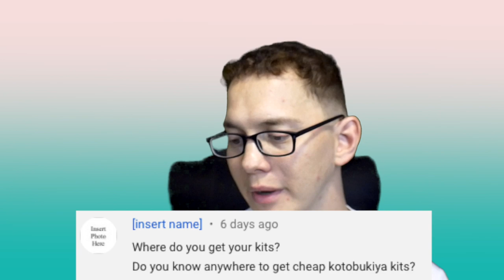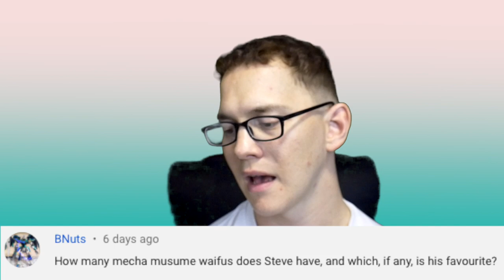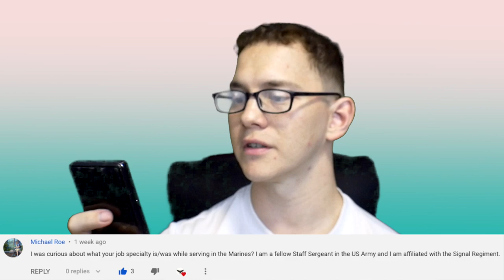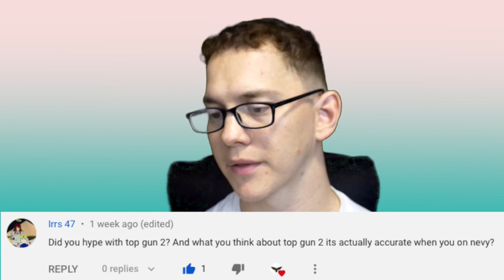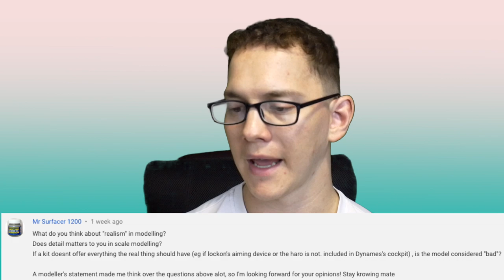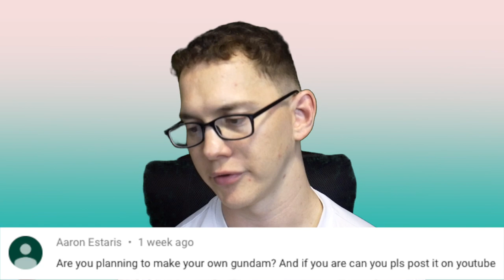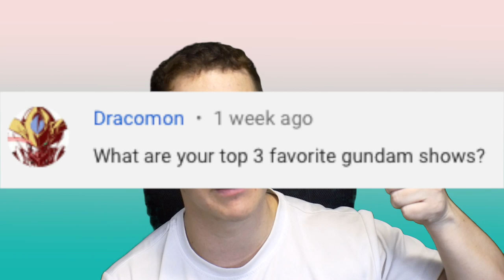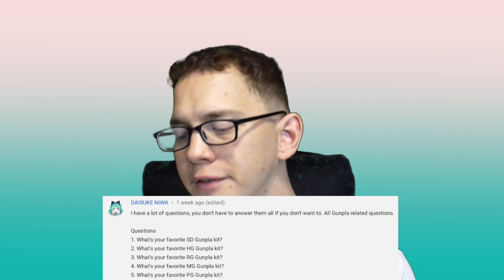Ask Me Anything Answered